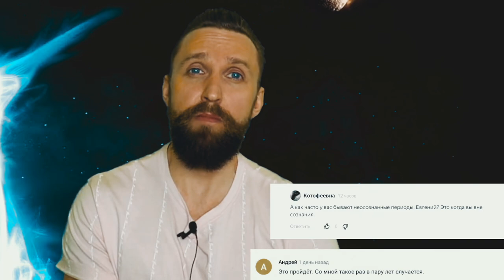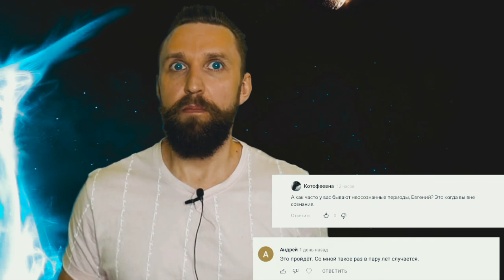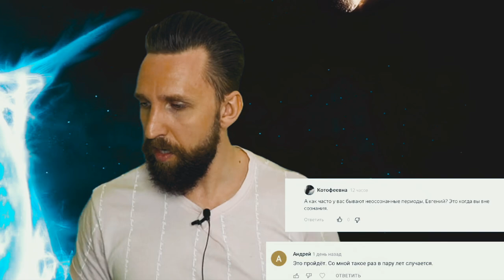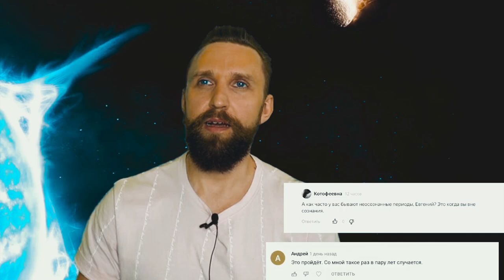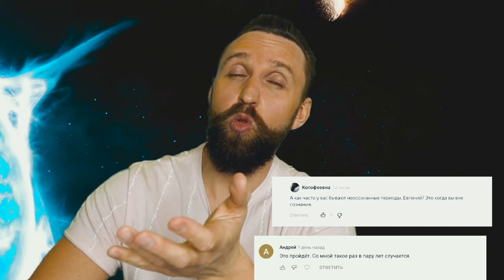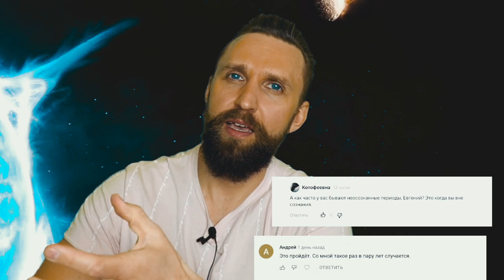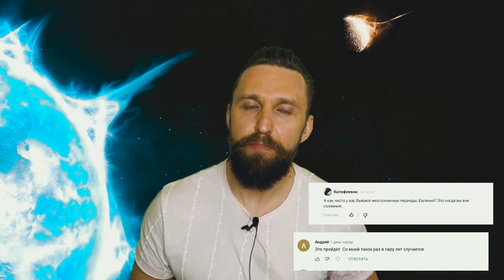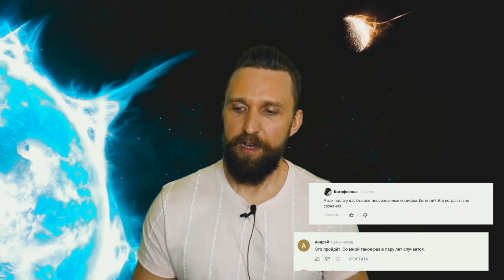когда в осознанную жизнь приходит неосознанность